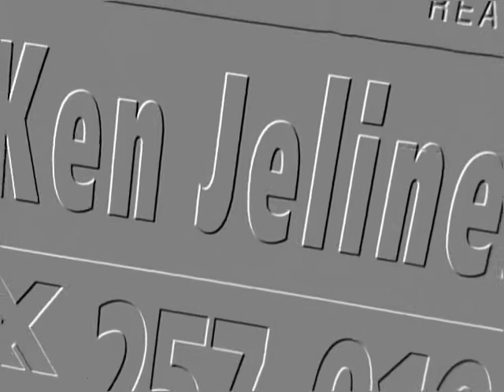OneGoodRealtor.com says creativity is required to help you sell & buy Alaska Real Estate!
Alaska Realtor helps sell Alaskan houses, land, homes in Anchorage, AK